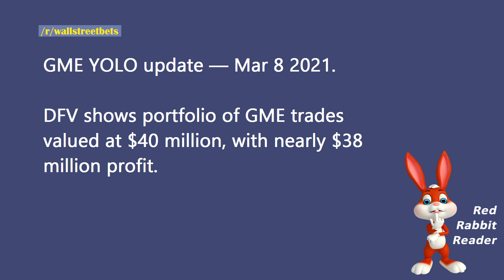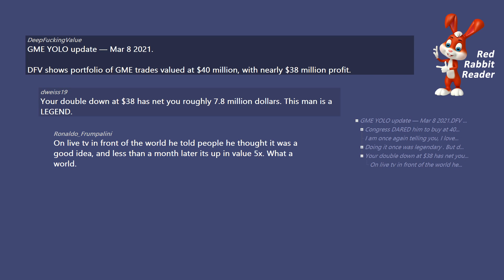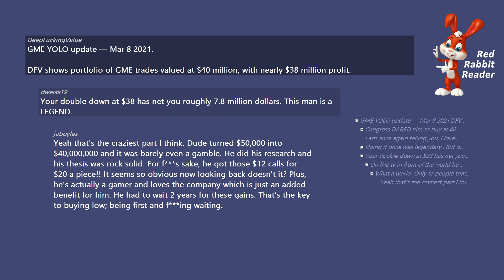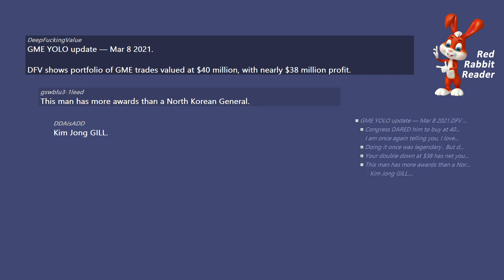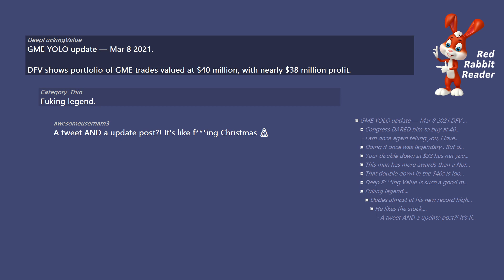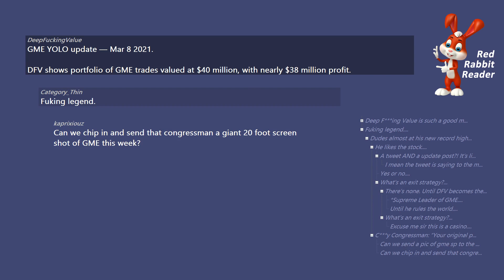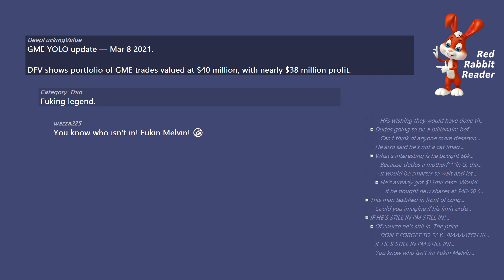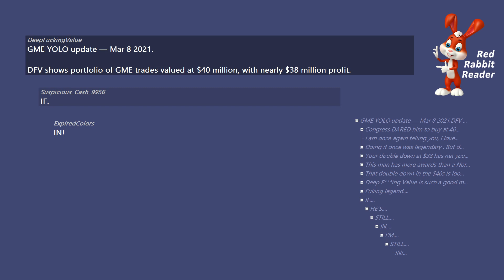DFV: GME YOLO update — Mar 8 2021. - WallStreetBets Stories.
GME YOLO update — Mar 8 2021.

DFV shows portfolio of GME trades valued at $40 million, with nearly $38 million profit. - WallStreetBets Stories.

/r/wallstreetbets